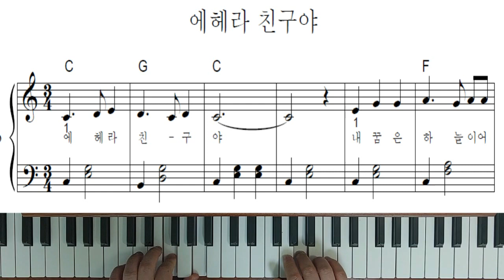에헤라 친구야 - 피아노연주